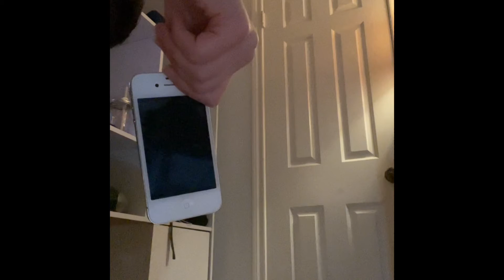Bloopers From The Waiter Wieldylattice30 Skits Extras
As promised, here are some out takes and deleted scenes from my skit, The Waiter. This is a lower quality video than usual, I didn't do much editing, but please enjoy.